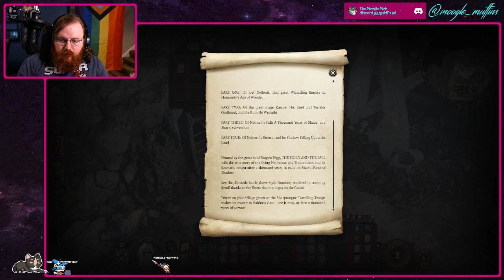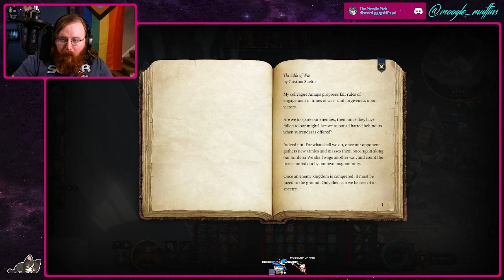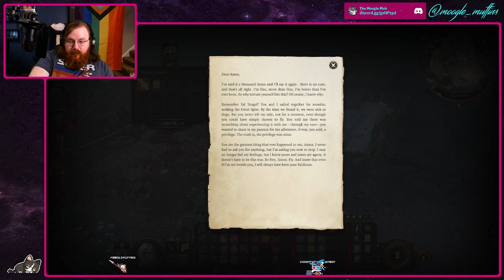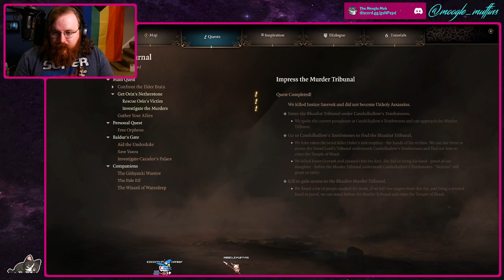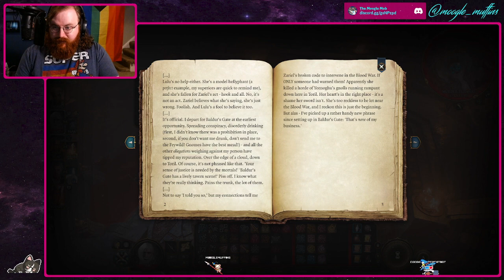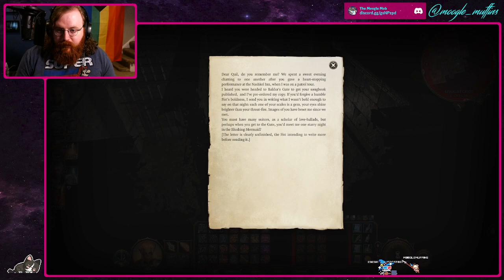Let's Play Baldur's Gate III Part 15: Causing a Ruckus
Oh you know, just casually killing the avatars of gods -- Watch live